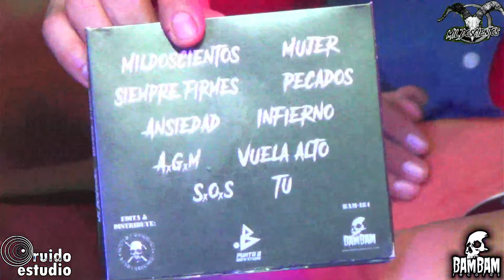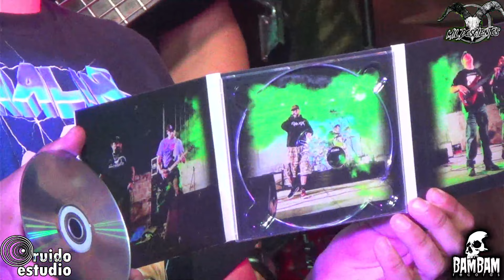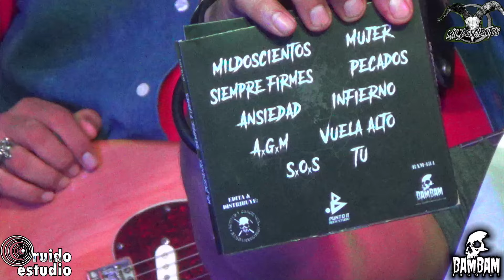MILDOSCIENTOS (Transmisión # 278) EN VIVO DESDE RUIDO ESTUDIO!!!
BAM BAM RECORDS

RUIDO ESTUDIO